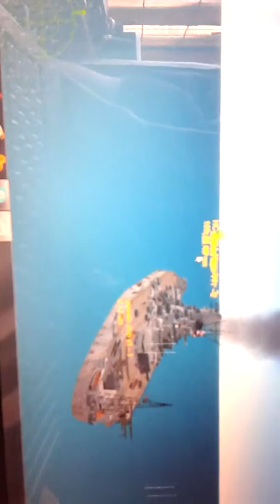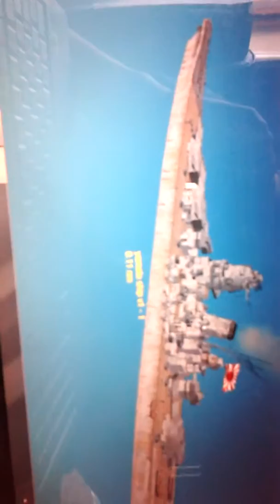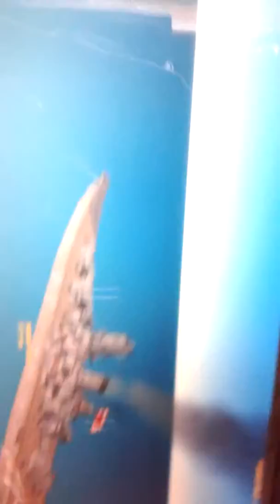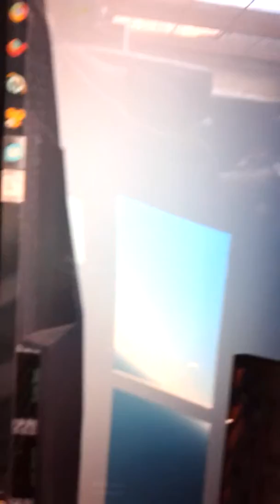Vehicle sim reconacent mission